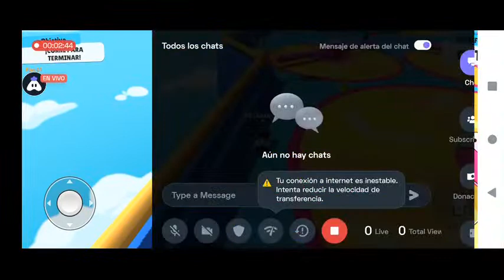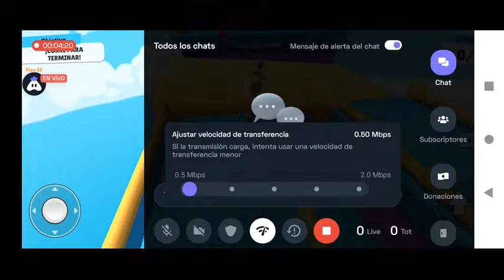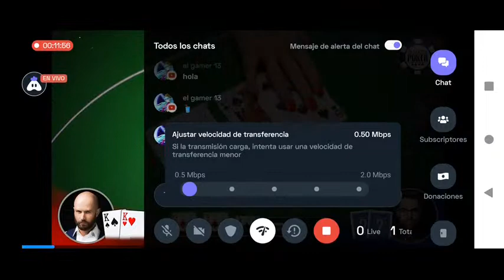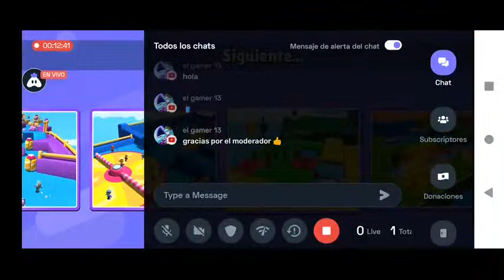Stumble Guys En Directo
Today I am streaming stumbleguys. Other popular games:
PUBG Mobile
Garena Free Fire
Among Us
Call of Duty Mobile
Fall Guys
Fortnite
Roblox
Minecraft